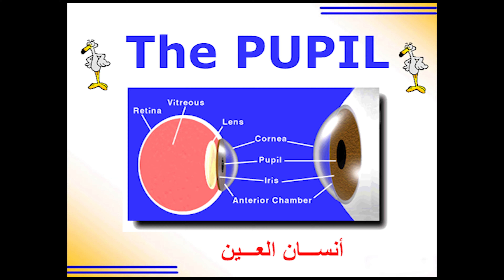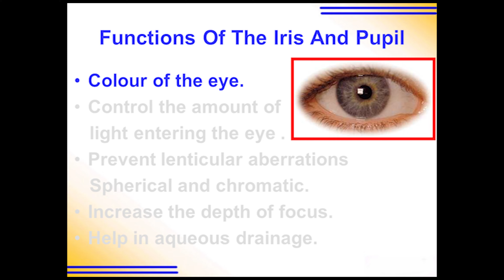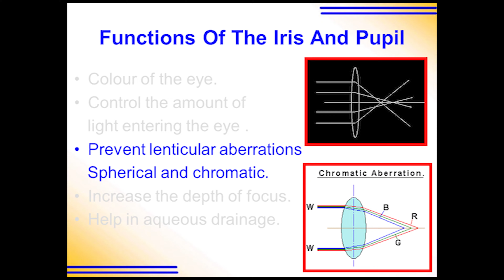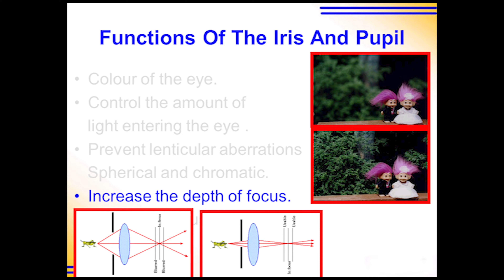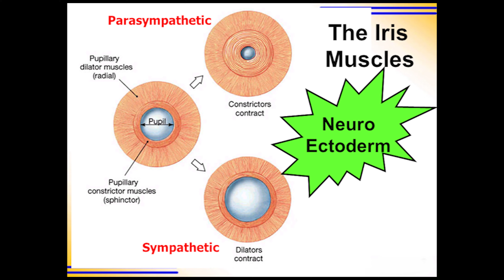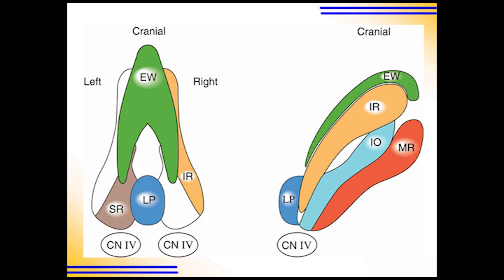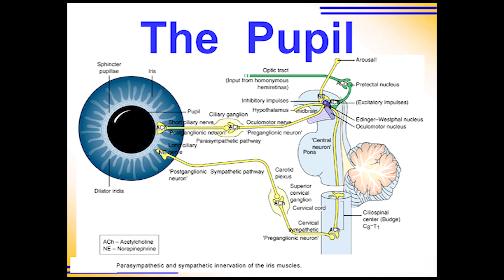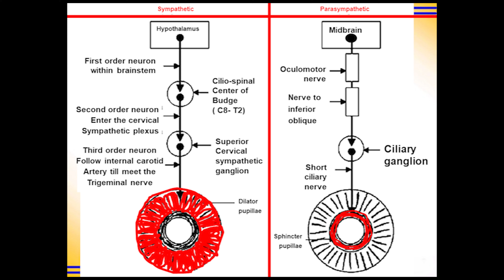19 Pupil part-1 فسيولوجي عيون Elkafrawy ocular Physiology ( Basics )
El kafrawy ocular Physiology
 الأستاذ الدكتور ممدوح الكفراوي
تسجيلات الدكتور ممدوح الكفراوي في فسيولجي العين
Ophthalmology
Physiology
19 Pupil  01
Basics